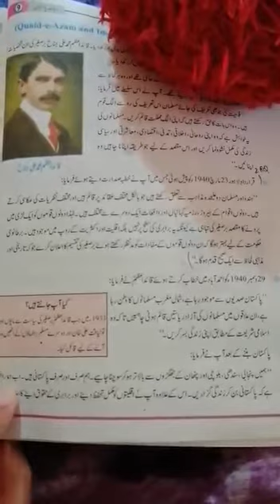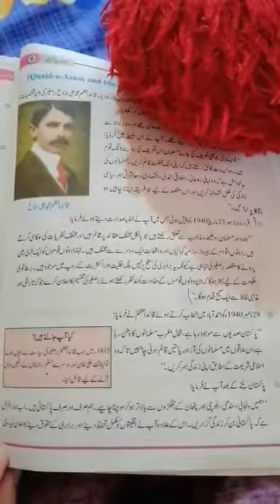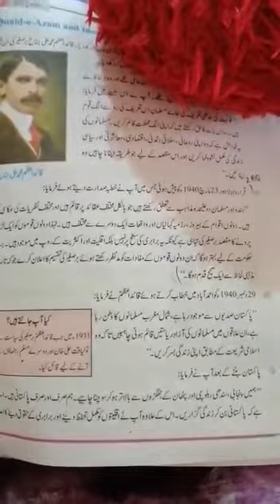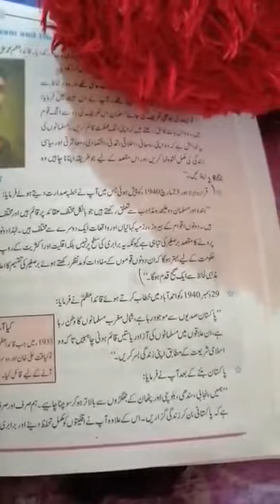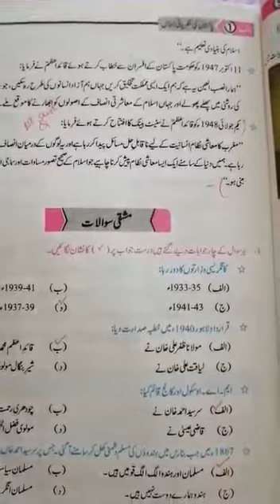9th class sst first unit long Question no 4 half